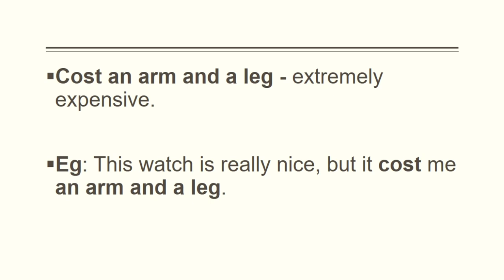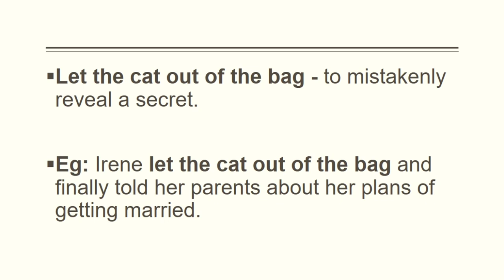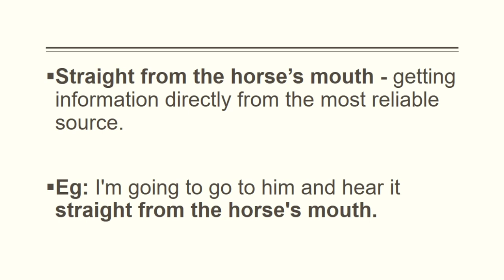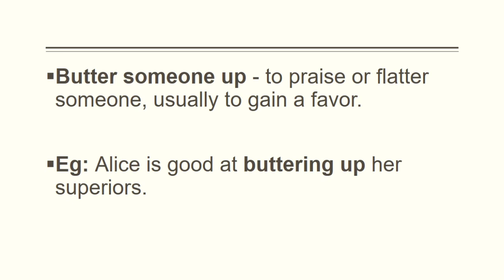Learn Origin of Idioms and Phrases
Learn Origin of Idioms and Phrases through stories.

Fortune English Academy - A one stop solution for English Language. We have classes for IELTS, OET Spoken English and Grammar for Bank & SSC exams.

Location: Plamoodu, Tvm